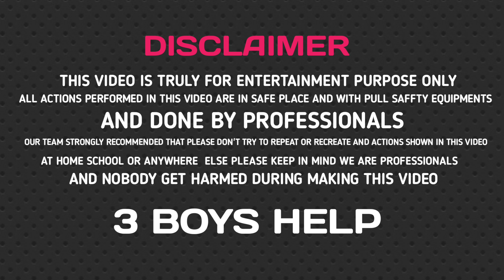🍉 WATERMELON VS VIP BOMB EXPERIMENT 🔥__@SafurVlogs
WATERMELON VS VIP BOMB EXPERIMENT

VLOG GORILLA POD

50MM LENS

CAMERA TRIPOD

TRIPOD FOR MOBILE